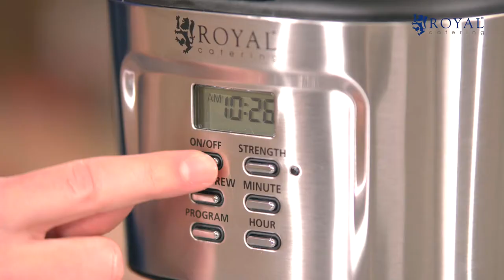Coffee Machine Royal Catering RC-FCM01 | Product Presentation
➤ Check the detailed product description and its availability in the expondo store

The coffee machine from Royal Catering’s catering equipment collection offers the right strength for every coffee-lover—for up to 15 cups per brew. The coffee brews quickly thanks to the powerful 900 W and is ready when you desperately need a pick-me-up. With its compact footprint, the modern coffee machine will find a spot anywhere and is therefore ideal for restaurants, cafés, bars, offices or in private homes.

The filter coffee machine is designed with an eye to optimum functionality in everyday use and impresses with many sophisticated extras. The large water tank holds 1.5 L and is made of transparent plastic for easy filling. A permanent filter eliminates the need for paper filters, which is good for both the environment and your wallet. The coffee maker is intuitive to operate and offers the option to individually adjust the strength of the coffee during each brewing process. All settings can be easily read on the LCD display. The water is quickly brought to the brewing temperature thanks to the 900 W output, so it only takes a few minutes to brew 15 cups of aromatic coffee. Last but not least, the professional coffee maker convinces with its modern design and high-quality workmanship using materials such as stainless steel and durable plastic.

- Productive—with a generous volume of 1.5 L for up to 15 cups per brew;
- Powerful—900 W for rapid coffee enjoyment;
- Economical—permanent filter eliminates the need for paper filters, sparing both the environment and your wallet;
- Simple—LCD for easy operation and transparent water tank for safe filling;
- Stylish—modern design with stainless steel elements.

➤ Read our guide, which explains how to use a coffee maker